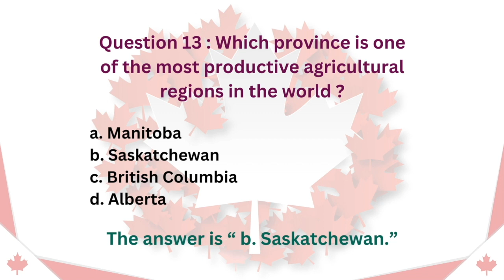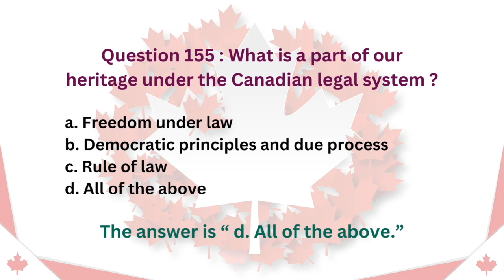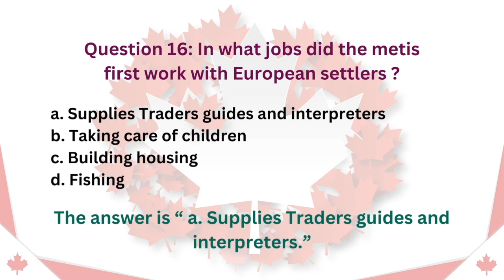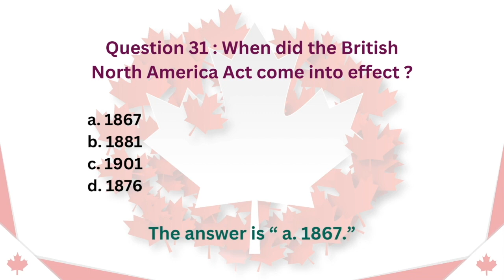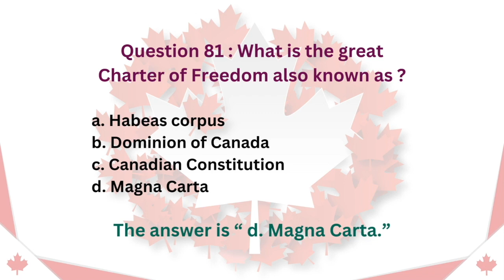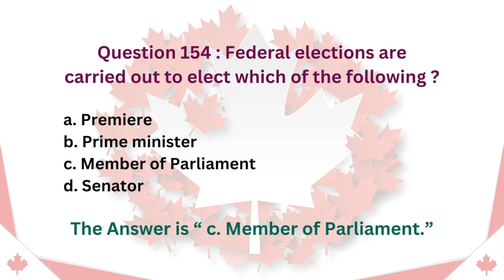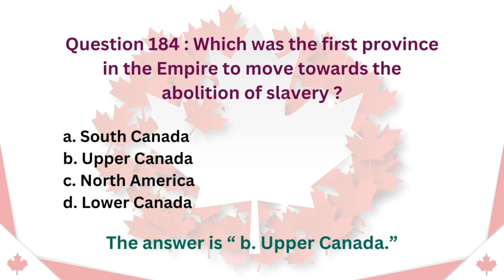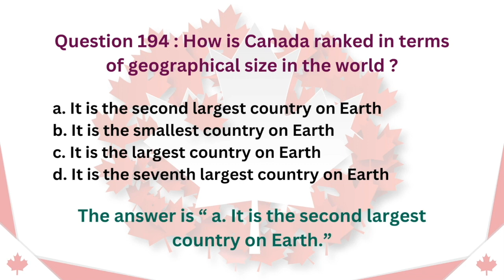Practice Questions & Answers for Canadian Citizenship Test 2024.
Practice your civics questions with EASY answers! ALL Canadian Official Questions and Answers for the Canada Citizenship Interview 2024. This is the Slow Version.

Welcome to our comprehensive video guide for the Canadian Citizenship Test in 2024!
In this video, we present "150 Questions & Answers" to help you ace the test.

Whether you're preparing for your citizenship interview or simply interested in expanding your knowledge of Canada civics, this video is a valuable resource.

Designed for an optimal learning experience, our video features a slow and random approach, presenting one question at a time with an easy-to-understand answer. This format allows you to absorb the information effectively and retain it for the test. From the founding principles of the Canada to the branches of government, the Bill of Rights, and more, we cover all the essential topics you need to know.

By mastering these 150 civics questions, you'll gain a deeper understanding of the rights, responsibilities, and values that form the foundation of Canadian society. We encourage you to follow along, pause the video, and test your knowledge by answering the questions before we reveal the correct answers.

Preparing for the Canadian Citizenship Test doesn't have to be daunting. With our user-friendly format and clear explanations, you'll feel confident and well-prepared when the time comes. Enhance your learning experience, boost your retention, and increase your chances of success on the test.

"Canadian Citizenship Journey" is NOT A LAW FIRM and is NOT a substitute for an attorney or law firm. It is a good idea to have an immigration lawyer or an accredited BIA representative check your application BEFORE applying.